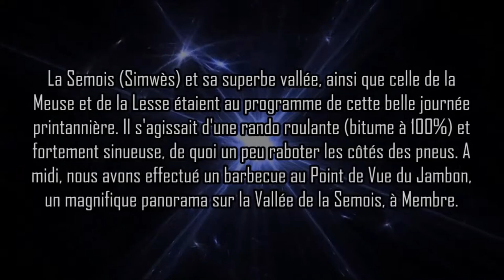RMB⌘006 SIMWES 2015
Rando-Moto.be - dimanche 17 mai 2015.
RMB⌘006 Simwès (Semois/Semoy).